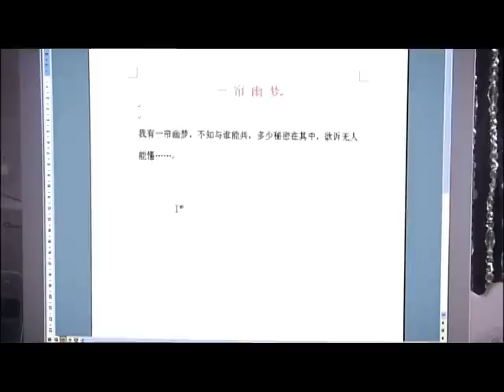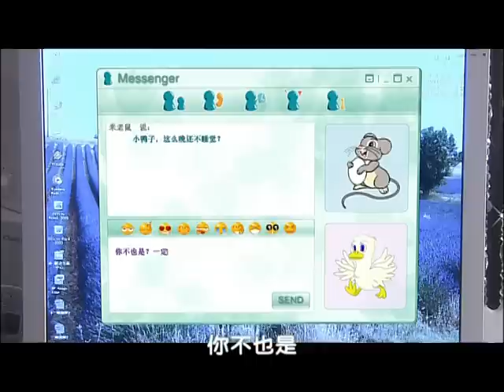Dreams Link 又见一帘幽梦 Episode 5 partial ENG SUB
PLEASE READ:) ---TURN ON CLOSED CAPTIONING (CC)--- for partial eng sub
~Some of the sub may be inaccurate because I subbed it by myself and I am not Chinese.
Dreams Link -又见一帘幽梦- Episode 5
Zhang Jia Ni as Wang Zi Ling
Qin Lan as Wang Lu Ping
Bao Jian Feng as Chu Lian
Alex Fong as Fei Yun Fan

Pretty old 2007 drama:)
I will be subbing this in english, but please keep in mind that I'm not Chinese. I can only sub what I can understand and it might not be exact, might not be correct, or might not be a very great translation:)

Also I have this drama on DVD but unfortunately, its pretty old so please prepare for messed up parts, maybe even a skipped episodes.
PS. I think adding the subs in as annotations make the video quality worse:(

---I wonder what language Alex (Yun Fan) is speaking. His voice-over doesn't match what his mouth says...